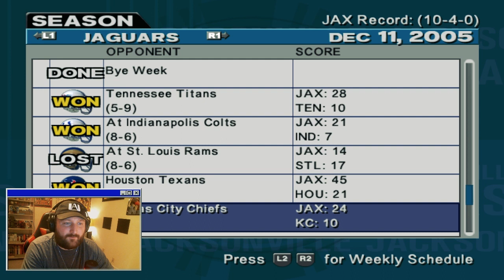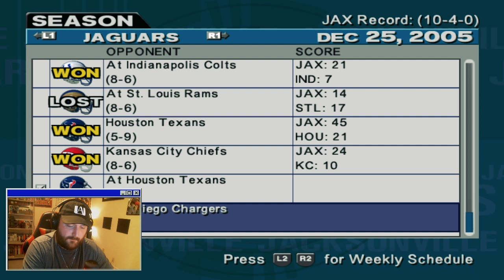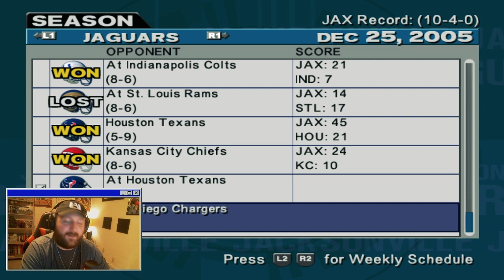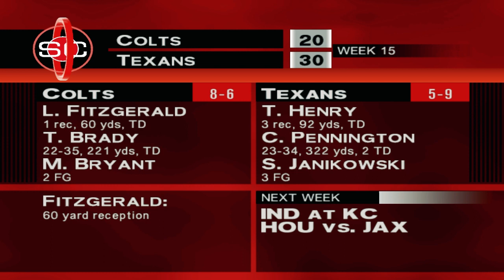BALLING LIKE BARLOW | ESPN NFL 2K5 Franchise Mode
The Second Season In ESPN NFL 2K5 Franchise Mode Featuring The Jacksonville Jaguars!

Week 15: Jaguars VS Chiefs
1st 01:54
2nd 13:40
3rd 29:36
4th 40:24
Sportscenter 57:07

Key Players:
QB Micheal Vick
WR Santana Moss
CR Champ Bailey
DE Julius Peppers
MLB Brian Urlacher

Record: (9-4)
Game:  (8-5) Kansas City Chiefs
Difficulty: All-Pro
Team: Jacksonville Jaguars
Location: Jacksonville, FL
Year: Year 2 (2005) Week 15
Video Game: ESPN NFL 2K5 On Playstation 2
Game Mode: Fantasy Draft Franchise Mode

ESPN NFL 2K5 Videos Release Every Week!

ESPN NFL 2K5 is an American football video game developed by Visual Concepts for the PlayStation 2 and Xbox consoles. Published by 2K Sports and the Sega Corporation, it is the sixth installment of the NFL 2K series and the last to use official NFL licensing until an unnamed sequel is released in 2021. The gameplay is presented as a live ESPN television broadcast and features the voices and digital likenesses of multiple ESPN on-air personalities.

LIVE Streams On Twitch Every Week!